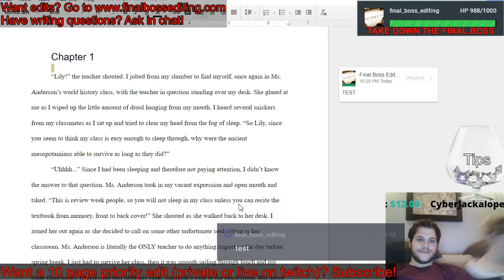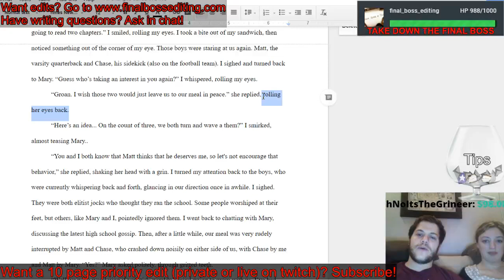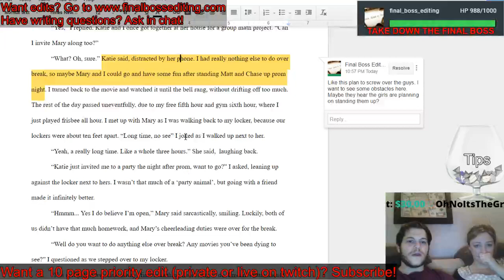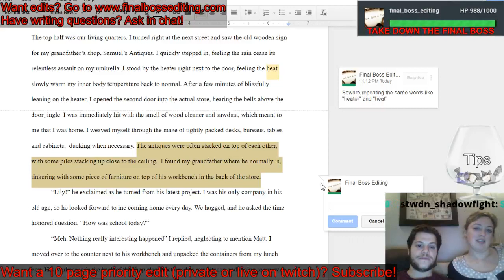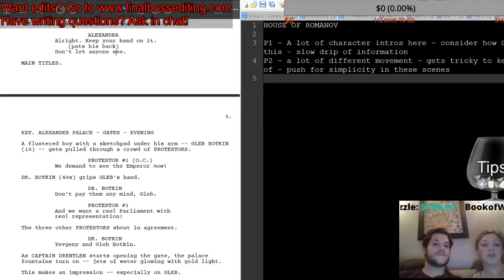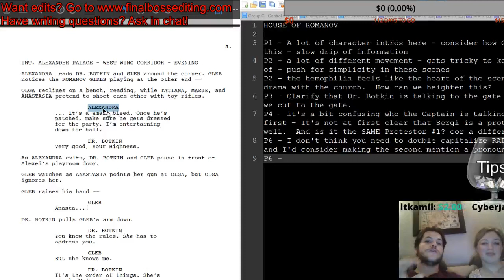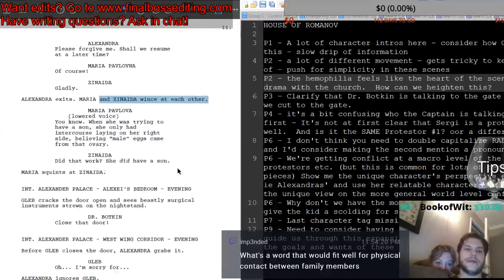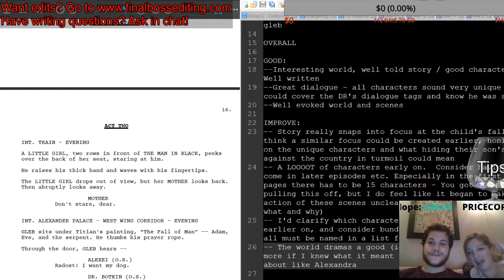Doing a priority edit of B1ndas and House of Romanov (Ask thine writing questions at will)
Our Schedule:

We may stream less often now that I'm in grad school.

+ Some Weekends: We'll stream Dungeons and Dragons or some such RPG fun.
+ Whenever: I'll sometimes stream myself doing terribly at video games